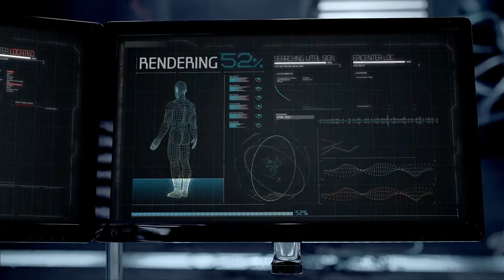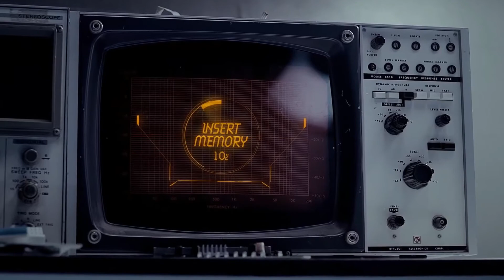Short movie | ERROR [Young ji (kara) & Hong bin (Vixx)]